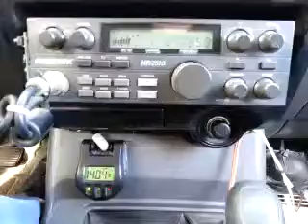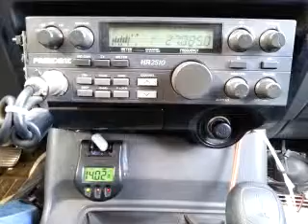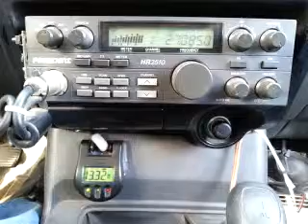04-27-2015 ModSqd 424AR 26CA IronHorseLA 421LA 830CA